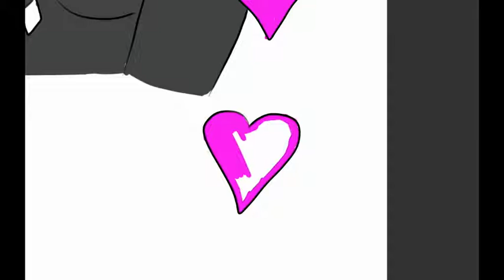Harley Quinn And Poison Ivy Kiss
Hey everyone its JON THE ARTIST
bringing you another awesome video!
today I drew Harley Quinn and Poison Ivy kissing! so cute.